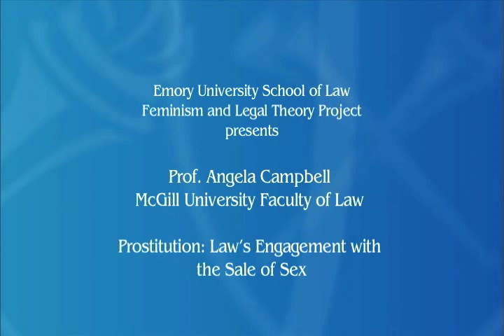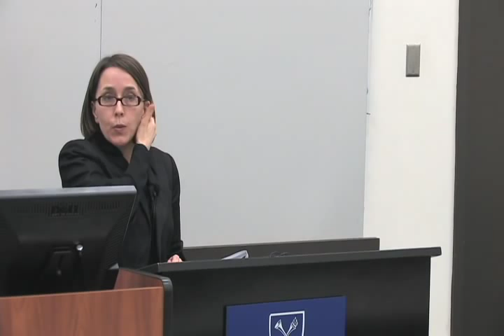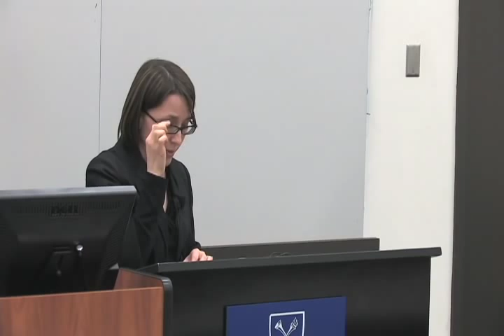"Prostitution: Law's Engagement with the Sale of Sex"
Emory University School of Law Feminism and Legal Theory Project presents
Prof. Angela Campbell of McGill University Faculty of Law speaking on